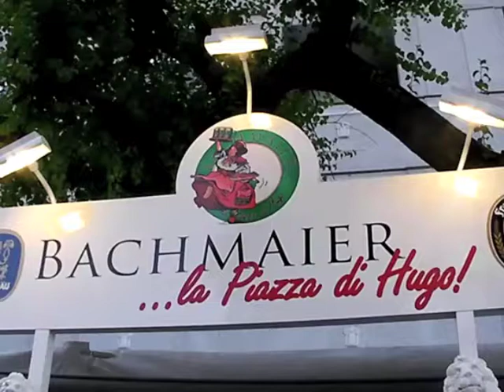Bachmaier ...la Piazza di Hugo - Opening 2009